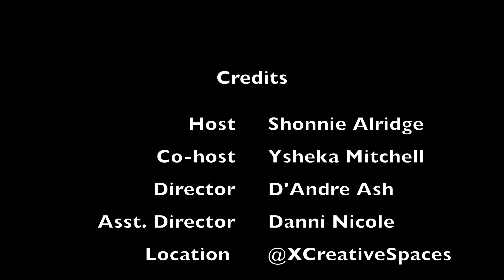Learn difference between Appraisals and Home Inspections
The real estate language can be very confusing. Let us explain to you the difference between appraisals and home inspection.

Interested in selling your home quickly and for top dollar? Schedule a consult.
Are you itching to sell in this booming market? Maybe you are interested in buying a home with a phenomenal interest rate. Perhaps you are seeking to expand your business in a commercial location. Our expert team can help you navigate the Real Estate transaction process! We are here to help
Trinity First Realty Services Inc. is an Atlanta-based real estate brokerage firm. Are you looking for a firm that will provide professionalism and care? Look no further. We are experts in Real Estate Acquisition and Disposition
*Residential Sales * Commercial Sales & Leases *Appraisal Inspections * Short Sales
Our referral base reaches across the USA. We love co-oping with Brokers. Send your clients. We will take care of them and you as well!